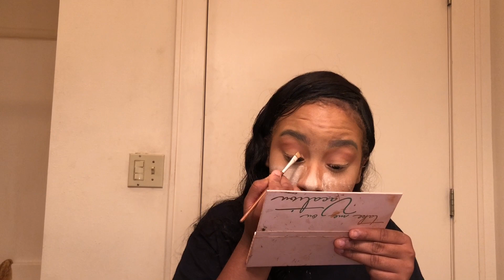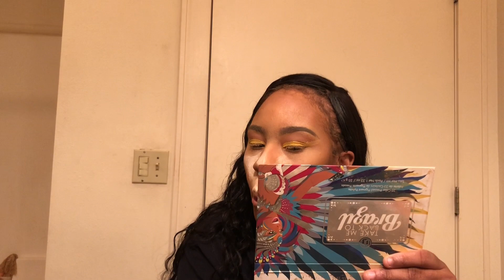GOLD GLITTER CUT CREASE MAKEUP TUTORIAL ‼️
MakeUp I Used ✨
HD Makeup forever foundation Stick
Sacha Setting Powder ( Butterscotch )
Airspun Setting Powder ( Natural)
Glow Mist
HD Holographic Glow
Sonia Kiosk Beauty Blenders
Vanity Planet Brushes
Nyx contour Palette
Nyx Setting Spray ( Matte)
Elf Eyebrow Gel
Nyx Eyebrow Pencil
Mac Foundation spf 50
Clinique foundation

FAQ's✨
What camera do you use? I use iPhone 8plus
What do you edit your videos with? I edit with iMovie and pocketvideo
What grade are you in? I am a Freshman in College